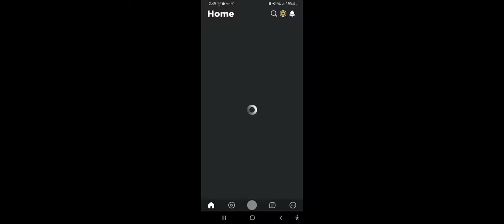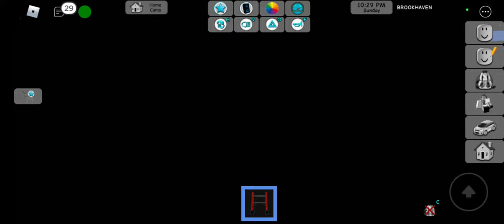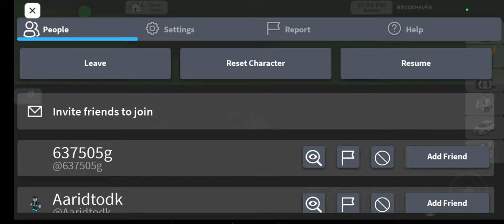Hack found out in brookhaven to make your delivery truck go flying only work with delivery truck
I didn't know you could do this until I accidentally put a ladder into my delivery truck and got back in and it launched me and I went flying in a delivery truck in brookhaven

Hack found by Kayden Munro